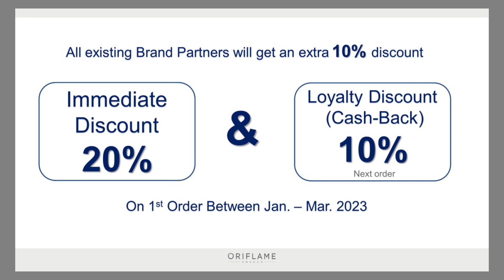Oriflame Most Important Update Of 2023 | Must Watch For All I अब कमाओ ज़्यादा पैसा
26% MORE Income. ! Isn't that exciting. Oriflame has come up with revised business plan wef 1st. January '23 which gives 26% more income to its brand partners. "Immediate accreditation & Gratification for next order:

We are looking for people who are serious in business. If you are one of them, click on the below link to join my team

Oriflame | Success Plan UPGRADE | MORE INCOME for ALL